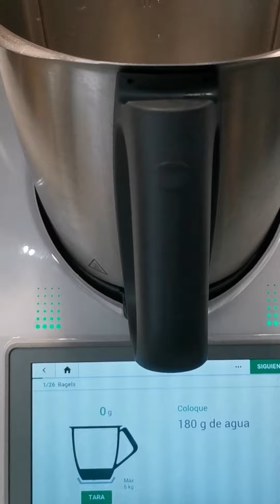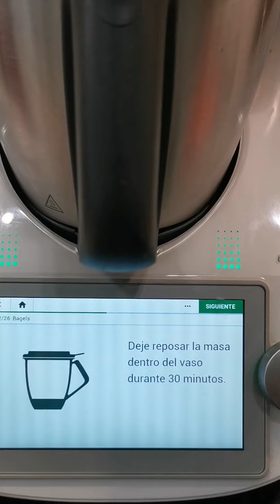Bagels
Ingredientes

380 g de harina, y un poco más para espolvorear

180 g de agua

10 g de levadura prensada fresca

20 g de azúcar

½ cucharadita de leche en polvo (opcional)

5 g de aceite de girasol

15 g de mantequilla, a temperatura ambiente

1 huevo, batido para barnizar

semillas de ajonjolí, para espolvorear

Preparación

Coloque en el vaso 180 g de agua y la levadura, caliente 1 min 30 seg/37°C/vel 1.

Añade el azúcar, la harina, la leche en polvo, el aceite y la mantequilla, amase 2 min/espiga. Deja reposar la masa dentro del vaso durante 30 minutos.

Vuelca la masa sobre la mesa enharinada, amase ligeramente y dale forma de cilindro. Corte el cilindro en 8 trozos, dales forma de bola  y haga con el dedo un agujero en el centro, estirando la masa para darles forma.

Precaliente el horno a 170°C.
Y pon una bandeja con agua.

Coloque los bagels en una bandeja de horno forrada con papel encerado y deje reposar 20 minutos cubiertos con un paño.

Cuando los bagels hayan reposado, pitalos con huevo batido y espolvoree por encima con ajonjolí. Coloque en la fuente del horno y pon en la parte más baja del horno, encima de la bandeja con agua. Hornea durante 20 minutos (170ºC). Retira la bandeja con los bagels y cúbrelos con un paño hasta que se enfríen. Deja templar antes de servir.